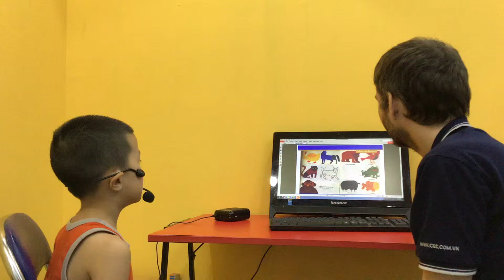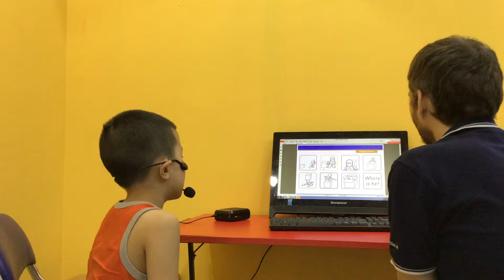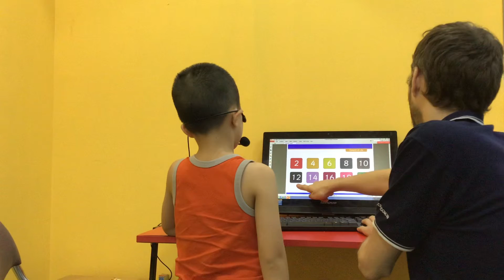CEC_Test in June, 2019_KG3D9_Thái Minh